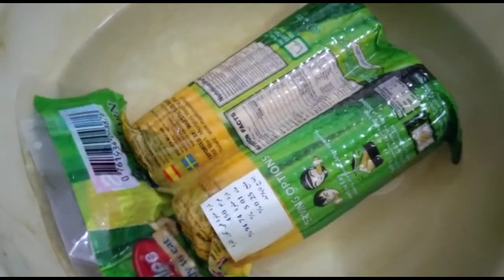Night routine vlog || 21 years girls working in dubai alone|| how we manage|| in tamil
Hai guys